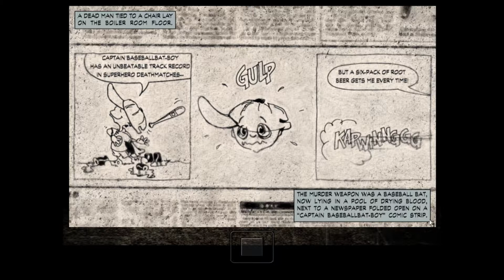Max Payne - Episode 4 - The Blood Veins of New York